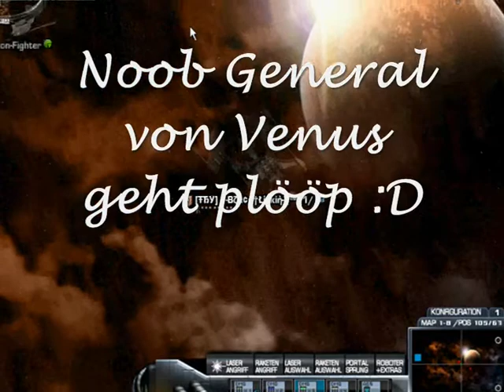DarkOrbit-BlackLinkin und YakuzaMondkoks rocken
BlackLinkin und Yakuza Mondkoks